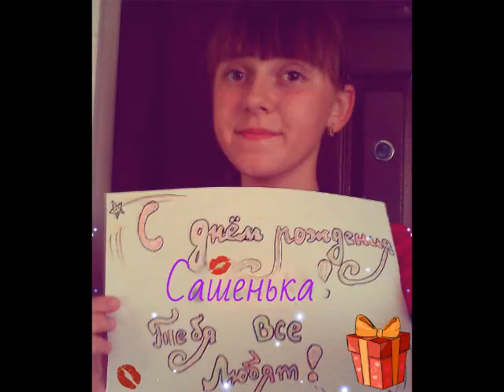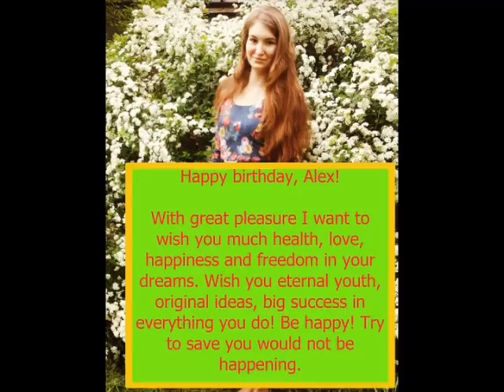ICoF AR for Alex - HAPPY BIRTHDAY, dear Alex ;)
Дорогой Саша!!! Международный Клуб Друзей поздравляет тебя с Днем рождения! Но в первую очередь хотим поздравить твою маму, с рождением такого замечательного сына как ты! Ведь для нее это самый лучший подарок в жизни.♥
Желаем вам здоровья, счастья :) А персонально тебе побольше сна, огромной, настоящей и искренней любви ♥♥♥ что бы все твои мечты всегда сбывались ;)))
Мы подготовили для тебя видео-поздравление. Надеемся тебе понравится и доставит радость и ты еще раз улыбнешься:)
С любовью, Международный Клуб Друзей Александра Рыбака♥